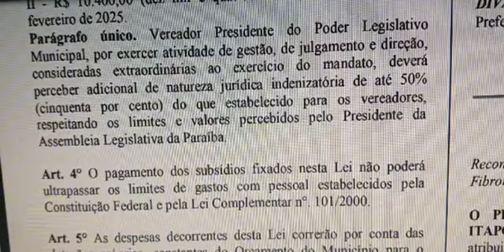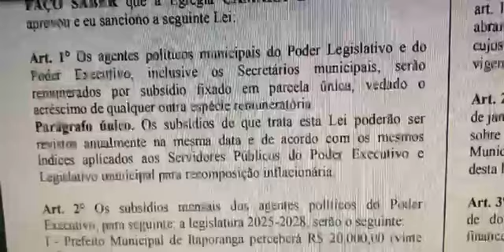Publicada a lei que reajusta remuneração dos agentes públicos de Itaporanga a partir do próximo ano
Notícia desta quarta-feira, 17 de abril de 2024, no Sertão da Paraíba.